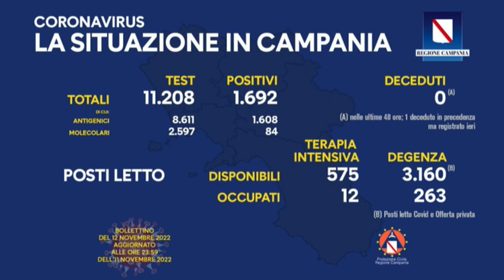TiGi 12 11 2022